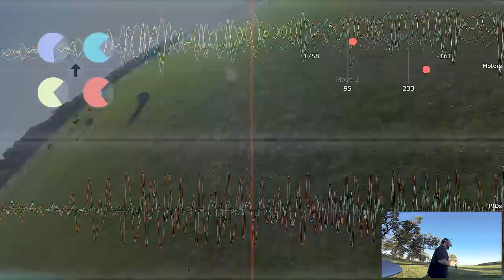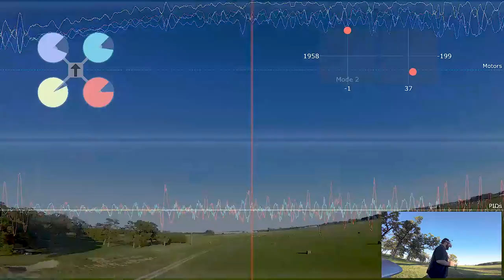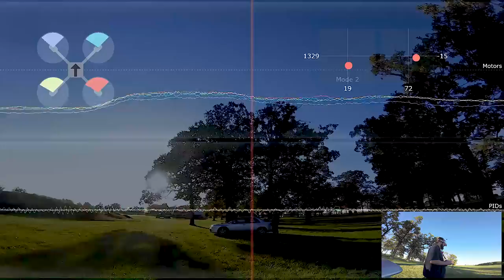Blackbox overlay on a troublesome 6 inch Chameleon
Playing around with blackbox on a 6inch quad I am having trouble with. Though it would be a cool experiment to make a video with the overlay.

Armattan Chameleon
DYS Thor 2200Kv
DYS F4 Pro
Betaflight 35A 32bit ESC
Runcam Eagle 2